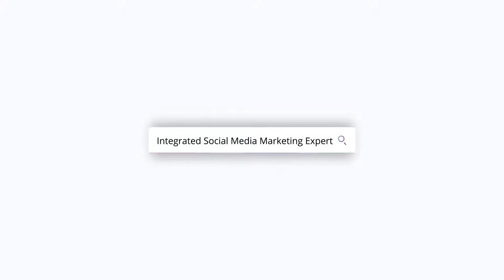"Tak sangka sales naik lebih dari 30%" - REZZMAI GOLD SHOP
Selepas menggunakan servis Tycoon IM, sales makin meningkat, jumlah leads juga bertambah dengan ketara jika dibandingkan dengan membuat offline marketing.

Selama ini Rezzmai Gold Shop mempunyai jumlah customer yang sangat limited. Tapi setelah menggunakan servis Tycoon IM, range customer semakin berkembang dan semua customer berkualiti.

Servis yang diberikan oleh Tycoon IM memang memuaskan hati.

Nak tahu lebih lanjut tentang Tycoon IM?